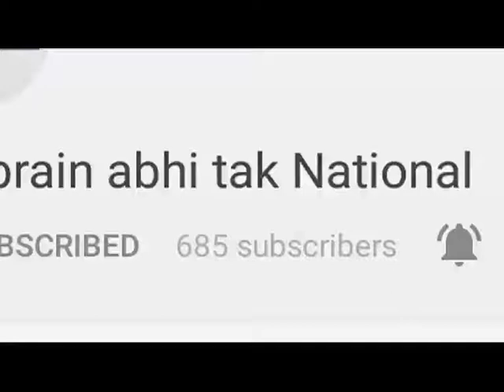पालमपुर गैंगरेप मामले में नया खुलासा || Khabrain Abhi Tak Live